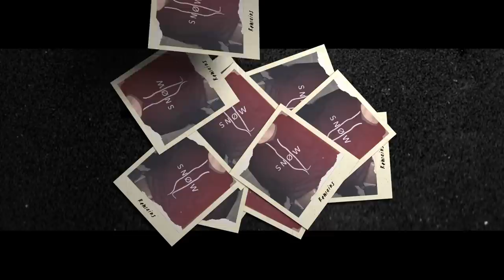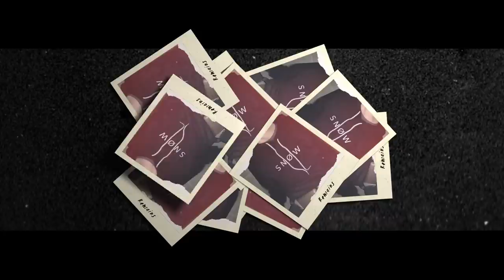Snøw x Skinny Atlas ~ Remains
Lyrics:

When will my pain go away
Thought if i smoked thatd shit blow away
But I been faded for days yah
And that shit still remains

Tired of this and tired of that
Don’t want ur love
So just give mine back
Miss who you were
But that’s in the past
Inhale the smoke then relax
Bet no one thought I could rap
Hope that I make it cause I want my momma to have her own house with a backyard
I got my family on my back thou they don’t know me for that
They say I should go to school
But I ain’t fucking going too
Ima make it my own way

Shit still remains yah
It don’t go away no
It dont help the pain no

igshid=1di84ok14la7j